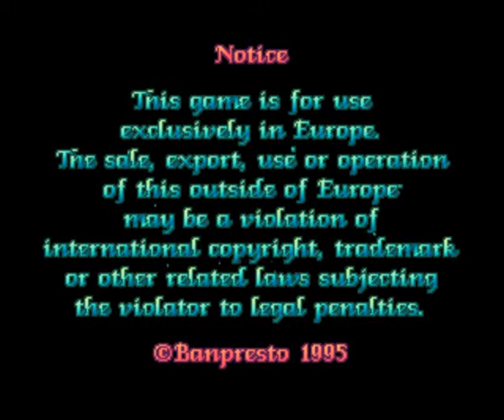Let's Play "Pretty Soldier Sailor Moon" - 0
Another interlude!

Sorry guys, but this one has been waaay too long in the making that I have to stop everything to post it.

This will also give me time to record some more videos for my other LPs. Expect more continuous updates.

ANYWAY, off to a rocky start with FRAPS recording difficulties. WILL OUR HEROES FARE BETTER IN EPISODE 1?!